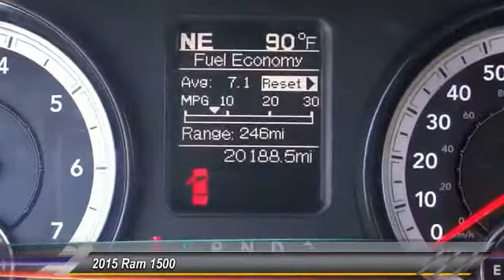2015 Ram 1500 Marina del Rey, Los Angeles, Santa Monica, Culver City, Venice, CA R638712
4636 LINCOLN BLVD.

MARINA DEL REY TOYOTA: PROUDLY SERVING MARINA DEL REY, LOS ANGELES, SANTA MONICA, CULVER CITY, VENICE, AND SURROUNDING SOUTHERN CALIFORNIA LOCATIONS. THIS SILVER 2015 Ram 1500 IS EQUIPPED WITH A 5.7L V8 16V MPFI OHV, AUTOMATIC TRANSMISSION, AND RECEIVES AN ESTIMATED 17 City/25 Hwy MPG. MARINA DEL REY, CA 90279. MARINA DEL REY, CA - LOS ANGELES, CA - SANTA MONICA, CA - CULVER CITY, CA - VENICE, CA STOCK #: R638712 | 2015 Ram 1500 2WD Quad Cab 140.5 SLT CARFAX Certified 1-Owner 2015 Ram 1500 2WD QUAD CAB 140.5 SLT No car on the road demands as much respect as this Ram 1500. Luxurious interior that's comfortable and convenient with nice access and ease of entry and departure. This is a CARFAX Certified 1-Owner vehicle. This vehicle is a great alternative to the Toyota Tundra, Nissan Titan, Ford F150 and Chevrolet Silverado. Stock #: R638712 | VIN: 1C6RR6GT6FS638712 | 2015 Ram 1500 2WD Quad Cab 140.5 SLT Marina Del Rey Toyota